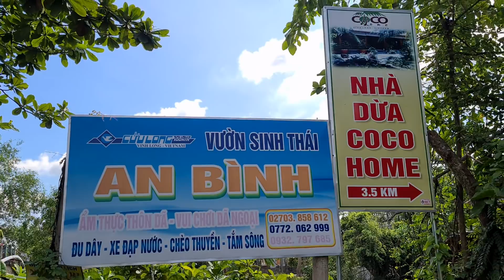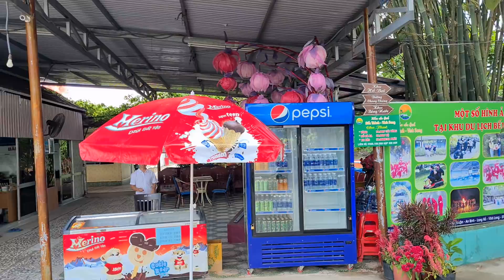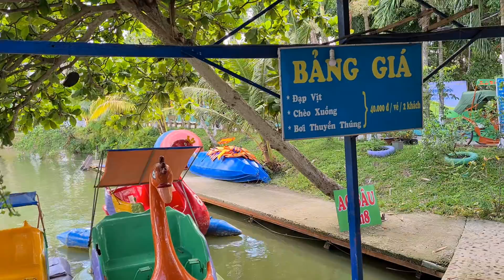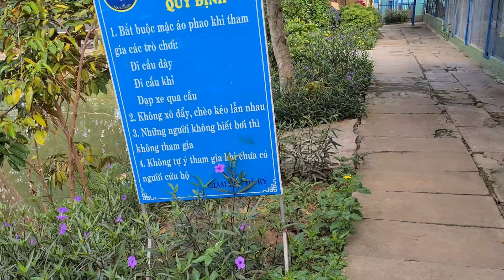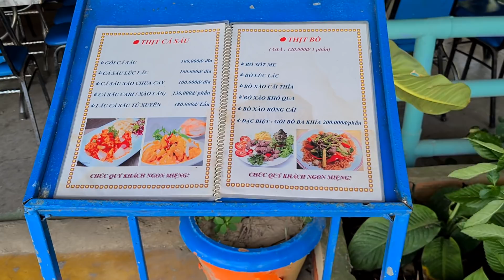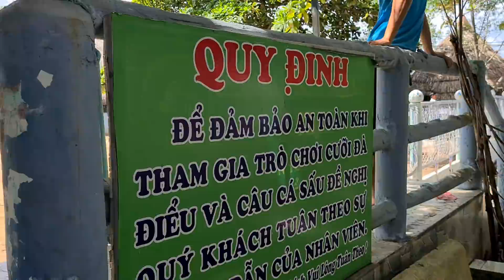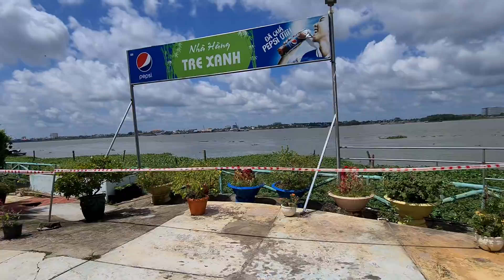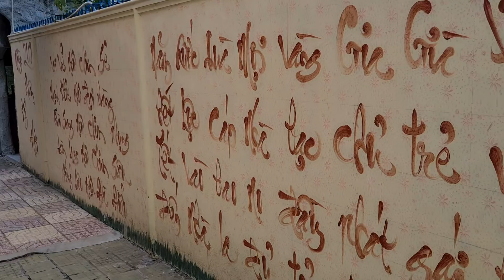Khu du lịch VINH SANG - Vĩnh Long ngày nay thế nào? | KPVL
Cảm ơn cả nhà đã dành thời gian quý báu quan tâm và theo dõi Clip nhớ Like và Chia Sẻ đừng quên nhấn nút Đăng Ký để đón xem những Clip mới nhất của em nhé...!

Viber, Zalo : 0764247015 (Hồ Thanh)
Địa chỉ : 289 ấp Sơn Đông xã Thanh Đức huyện Long Hồ tỉnh Vĩnh Long